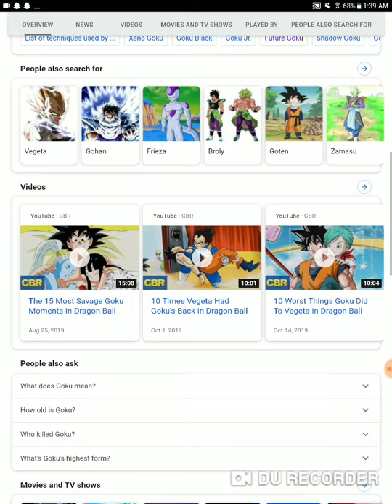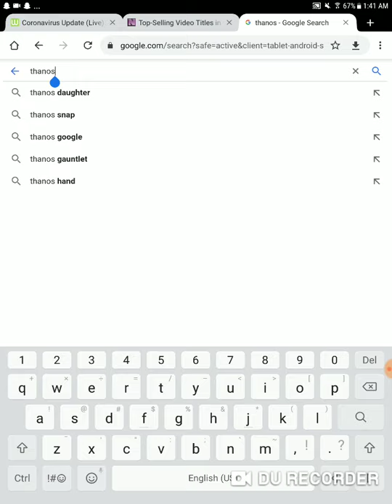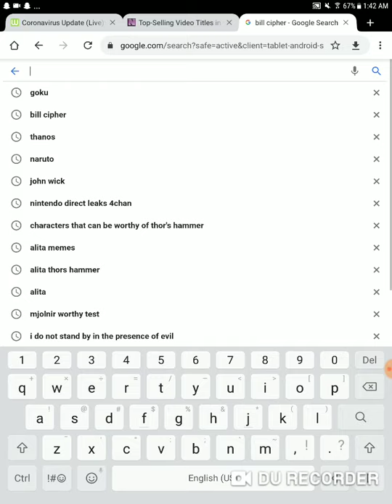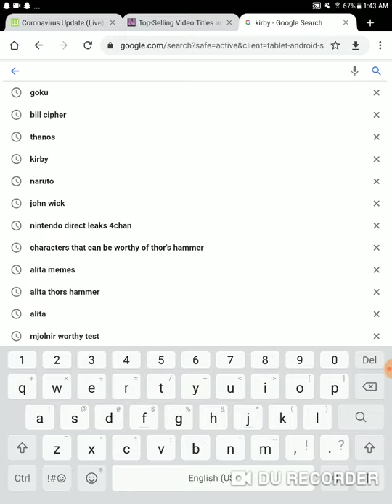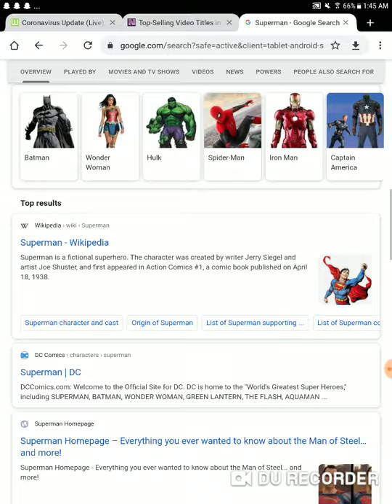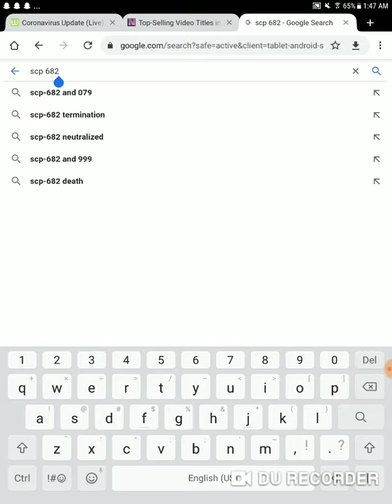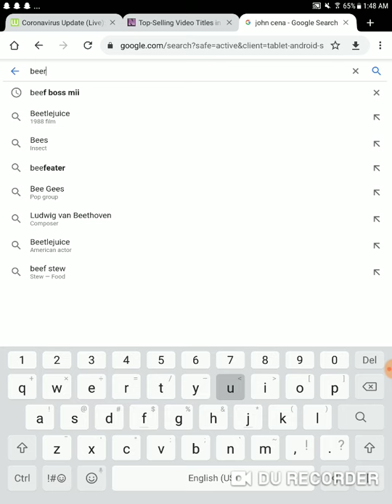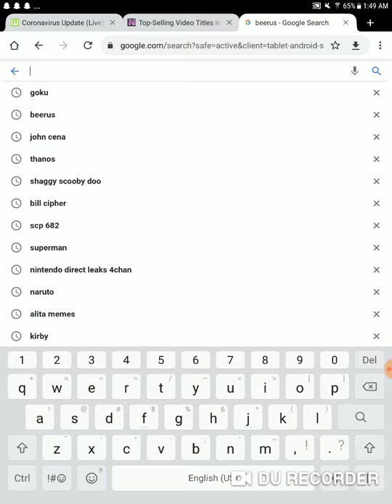Characters that can beat captain marvel within seconds